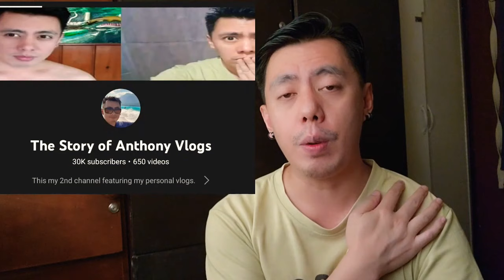ANG TOTOONG DAHILAN | TOP 5 Reasons why Alison Black fail to win a crown in Miss Supranational 2022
Bakit hindi nanalo si AlisonBlack sa MissSupranational 2022?

ano ang totoong dahilan?

Editing Software:

* Filmora
* Kinemaster